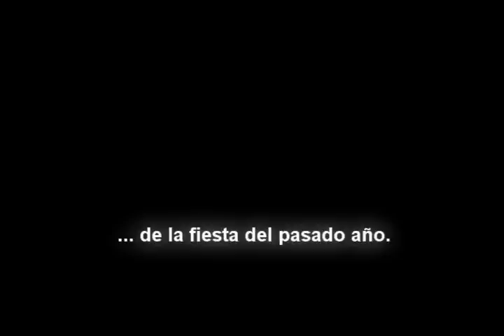19 MAYO, IM COMING HCORE 2 @ KACHE DISCO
FIESTA 100% BREAKBEAT HARDCORE. EN CACHE DISCO, PUERTO DE LA CRUZ TENERIFE - ISLAS CANARIAS.